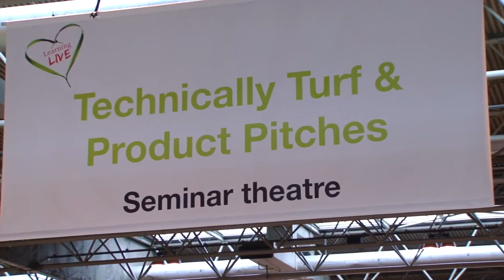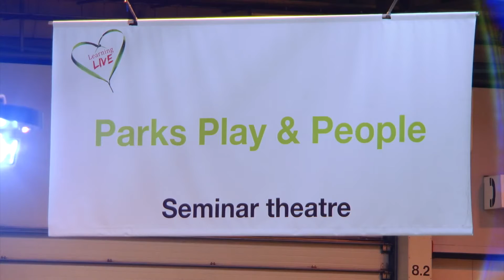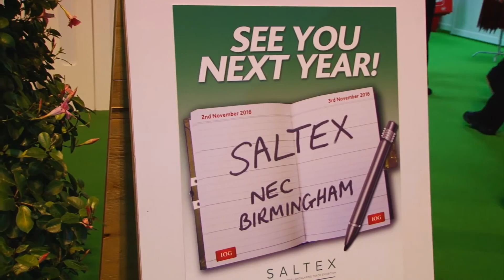SALTEX 2015 - the UK's largest turf management exhibition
It’s official. SALTEX 2015 is the UK’s largest turf management event

The Institute of Groundsmanship (IOG) has revealed the independently audited attendance figures for SALTEX 2015. Significantly exceeding expectations, the figures confirmed that SALTEX is the largest turf management exhibition in the UK.

The independent audit, conducted by BPA Worldwide, confirmed that a total of 8,714 unique individuals made 10,112 visits to SALTEX 2015.

Most likely due to the NEC’s nearby international transport links, the audit also revealed that a high number of overseas visitors attended the event.

The exhibition saw attendees from 45 countries outside of the UK, which included a wide range of visitors from Europe with large numbers coming from the Czech Republic, the Netherlands, France, Italy, Germany and Denmark. Attendees from the United Arab Emirates made up the majority of visitor numbers from the Middle East while individuals from Israel, Saudi Arabia, Bahrain and Iran also made the journey over to Birmingham. African visitors from Kenya, Nigeria and South Africa were in attendance and visitors from Chile were the majority representing South America. From Asia, visitors from India, China and Hong Kong, while a number of visitors from the USA also made an appearance.